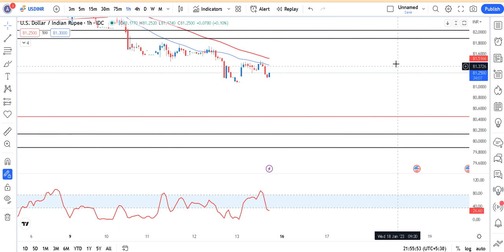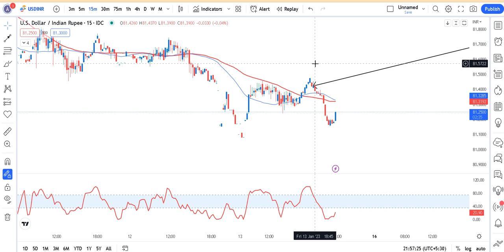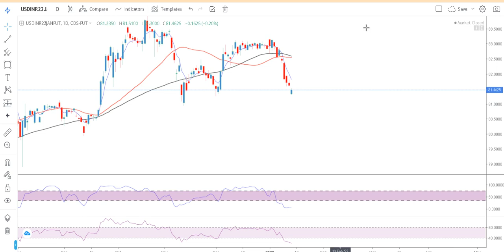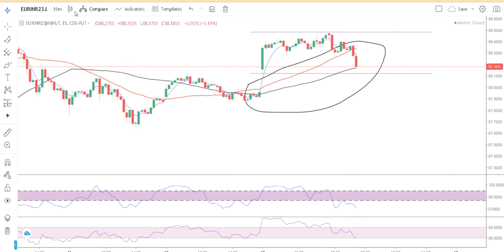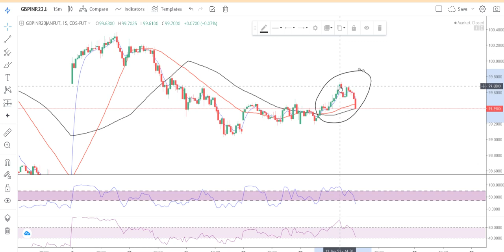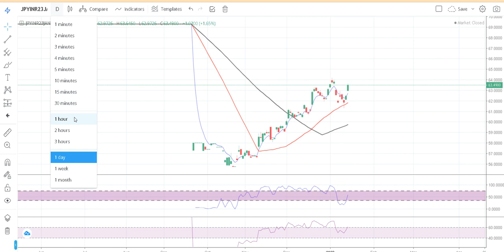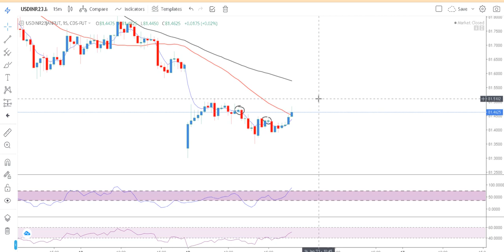INR Post Market Analysis 13th Jan 23